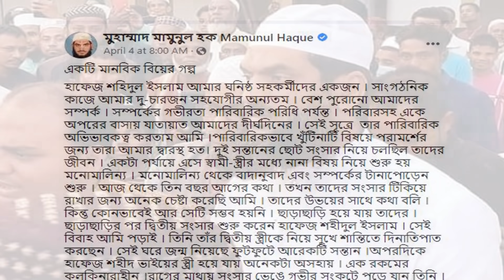একটি মানবিক বিয়ের গল্প মামুনুল হক | Allama Mamunul Haque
একটি মানবিক বিয়ের গল্প হেফাজত নেতা মাওলানা  মামুনুল হক, জান্নাত আরা ঝর্ণা, Allama Mamunul Haque, হাফেজ শহিদুল ইসলাম আমার ঘনিষ্ঠ সহকর্মীদের একজন । সাংগঠনিক কাজে আমার দু-চারজন সহযোগীর অন্যতম । বেশ পুরোনো আমাদের সম্পর্ক । সম্পর্কের গভীরতা পারিবারিক পরিধি পর্যন্ত । পরিবারসহ একে অপরের বাসায় যাতায়াত আমাদের দীর্ঘদিনের । সেই সূত্রে  তার পারিবারিক অভিভাবকত্ব করতাম আমি ।পারিবারিকভাবে খুঁটিনাটি বিষয়ে পরামর্শের জন্য তারা আমার দ্বারস্থ হত। দুই সন্তানের ছোট সংসার নিয়ে চলছিল তাদের জীবন । একটা পর্যায়ে এসে স্বামী-স্ত্রীর মধ্যে নানা বিষয় নিয়ে শুরু হয় মনোমালিন্য ।

This channel is based on news and current affairs. the uploaded all contents are made by our own team. also sometimes we are using some Third-party materials where we have the specific authorization and permission to use this on youtube, any queries, please contact us Email